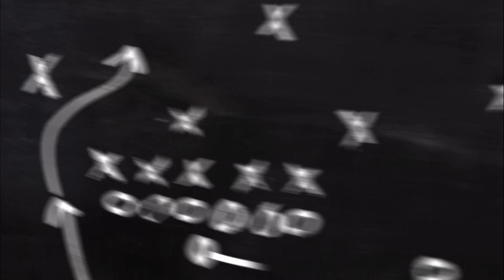Tyrann Mathieu | Watchumean Films Breakdown SZN 1 EP 13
Tyrann Mathieu in 2019 turned himself into a 1st Team All-Pro Defensive Back and 2nd Team All-Pro Safety. He helped lead the